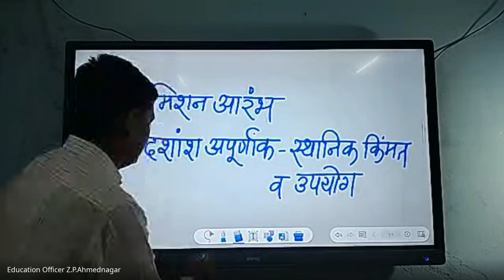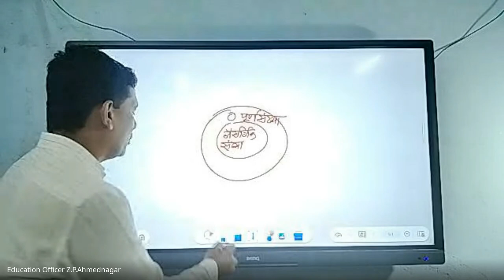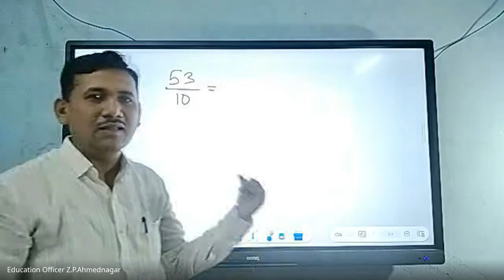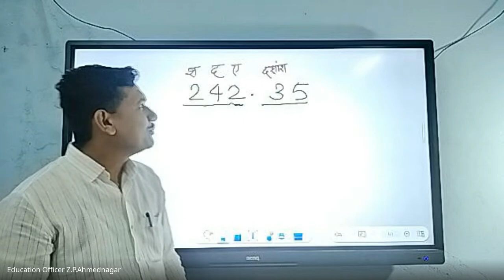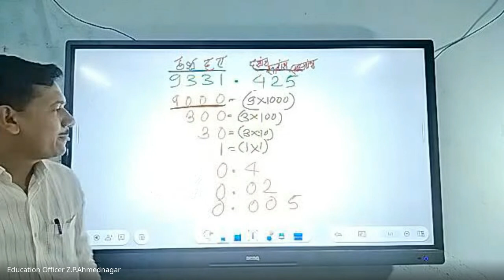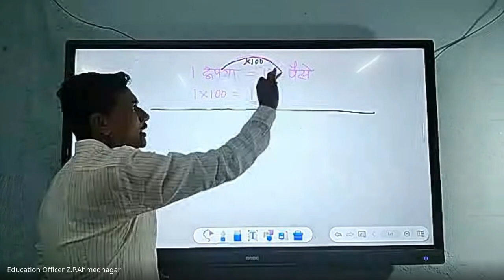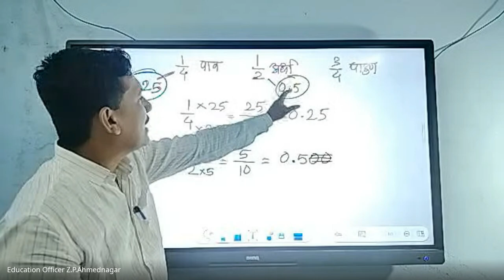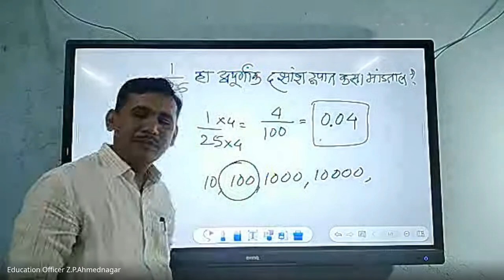मिशन आरंभ ५ वी शिष्यवृत्ती मार्गदर्शन 2024 06 27 06 59 GMT+5 30